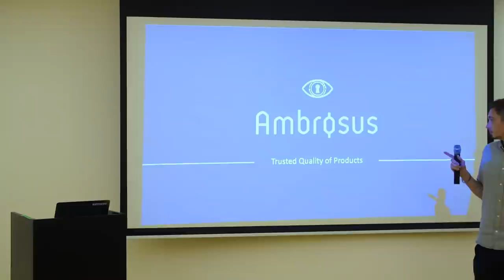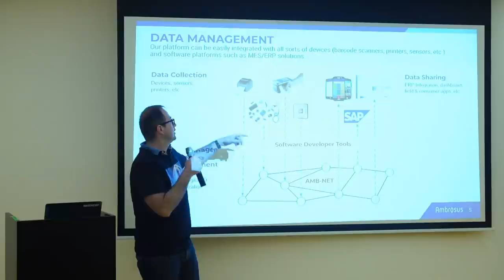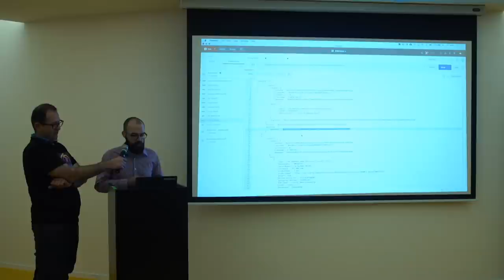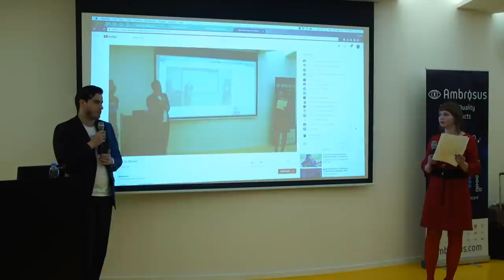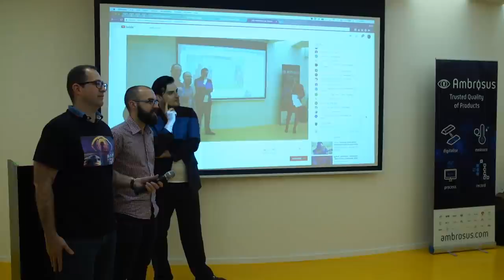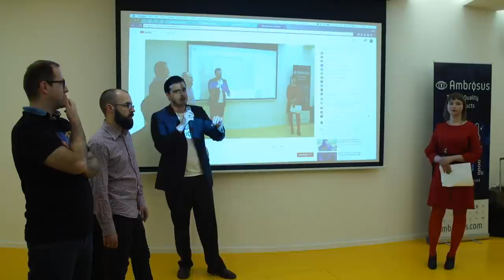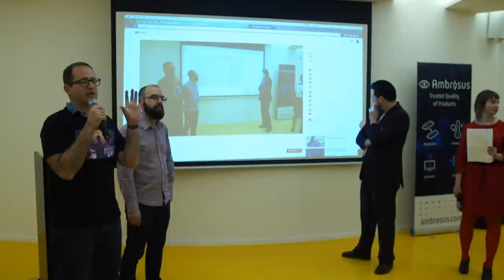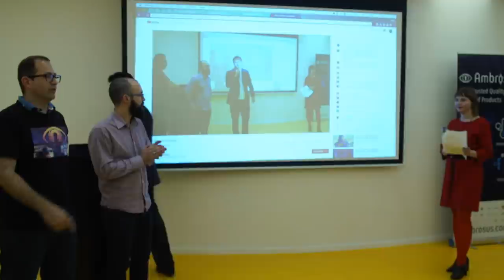Ambrosus Berlin Meetup and AMA session (April '18)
Ambrosus Team (Angel Versetti, Dr Vlad Trifa, Katerina Ianishevska and Antoni Kedracki) host a Meetup in Berlin on 20th of April, 2018 with live videostream for the wider Ambrosus community.